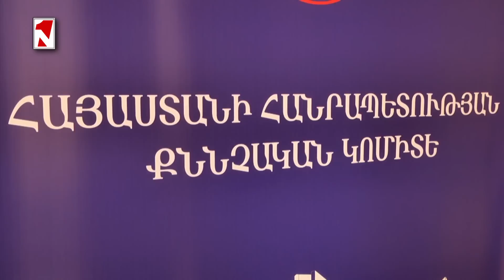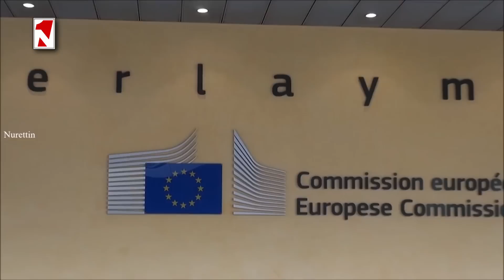Լուրերի օրվա թողարկում 12:00